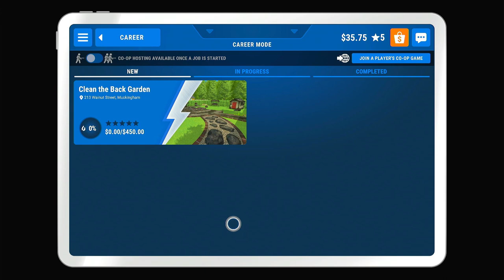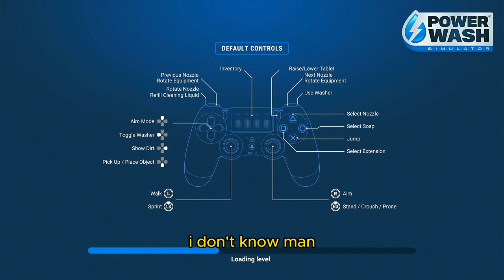" Bersih bersih halaman di pagi yang cerah " || power Wash Simulator Indonesia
gw suka main game game PS 4 Karna banyak banget game game keren yang belom pernah gw mainkan jadi tujuan gw adalah untuk menamatkan game game PS4